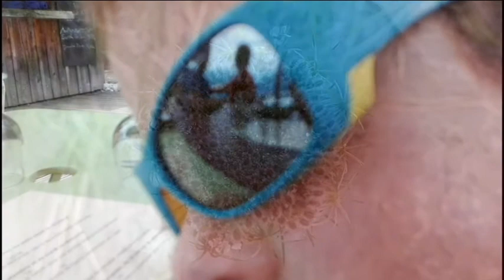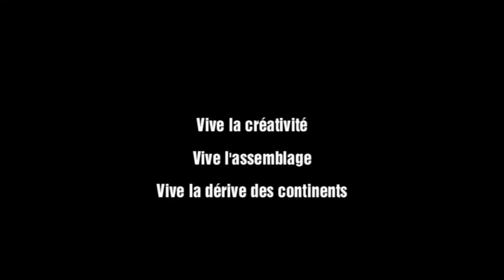Les Alpes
Fleurs, rochers, faux glaciers, téléphériques, rires d'enfants, et l'odeur du vieux chalet.